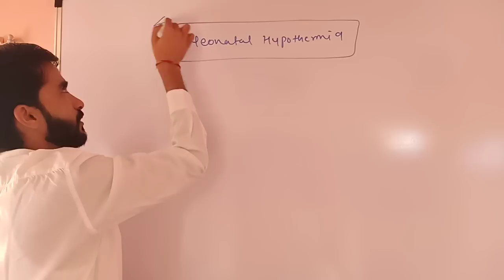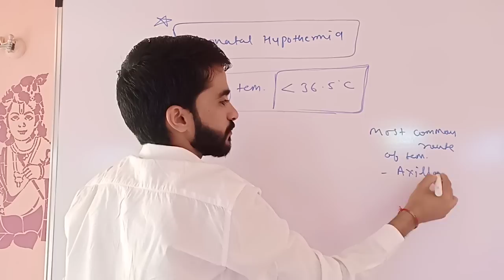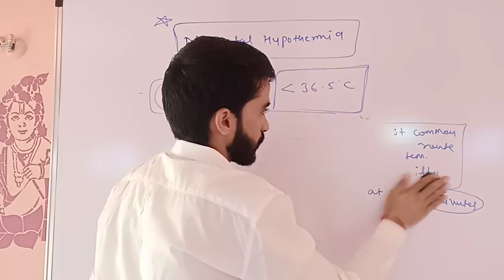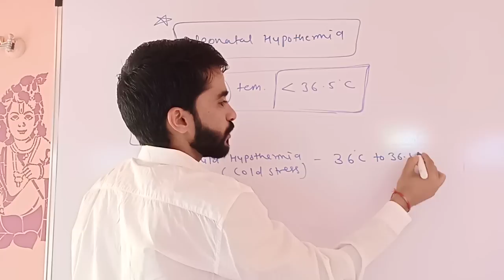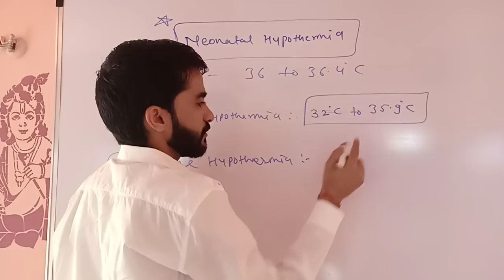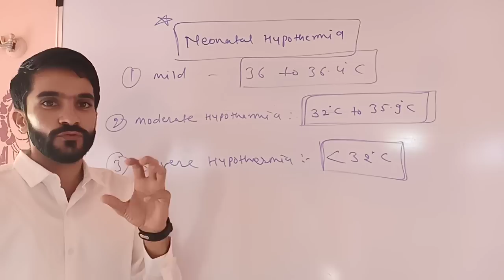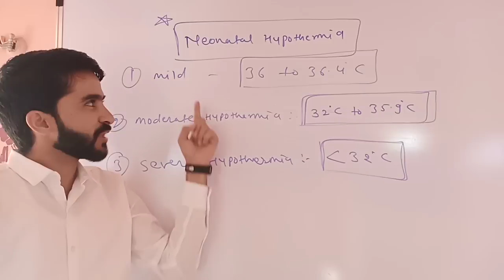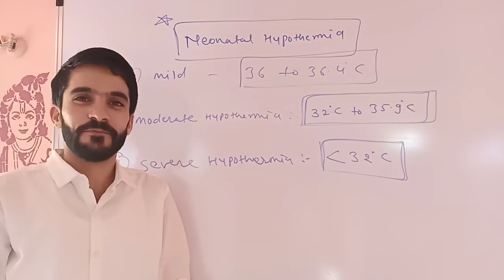Neonatal Hypothermia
Classification of hypothermia in new born